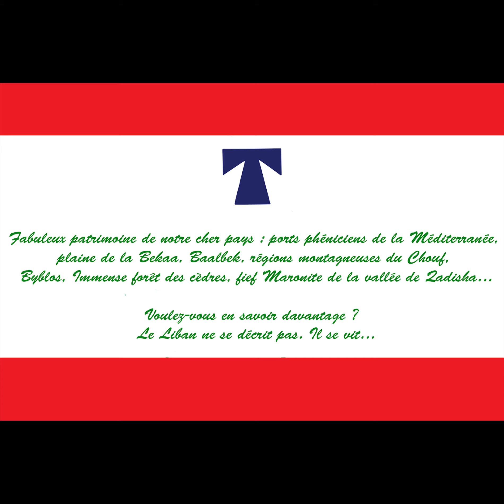Autour d'une photo; Autour de notre icône Le Liban!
Autour d'une photo
Autour de notre icône Le Liban!
Réalisée par les élèves du Primaire II,
Indépendance 2020